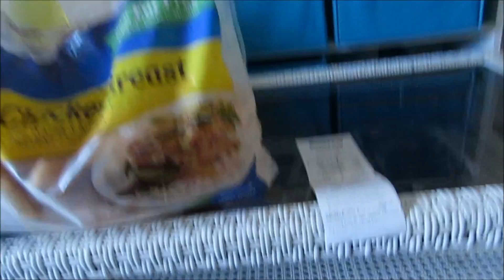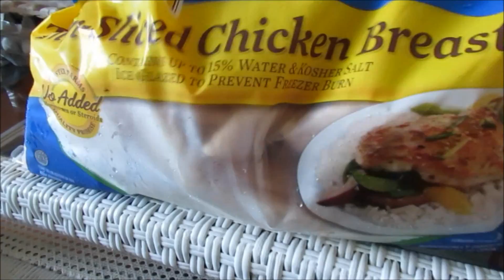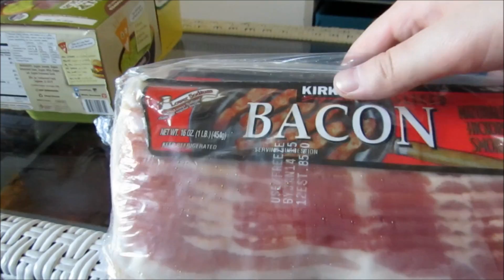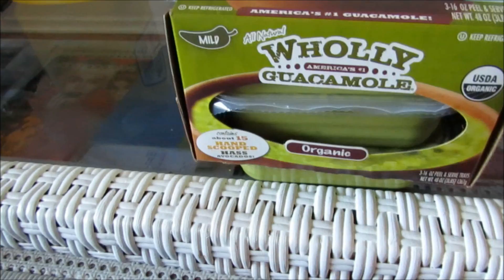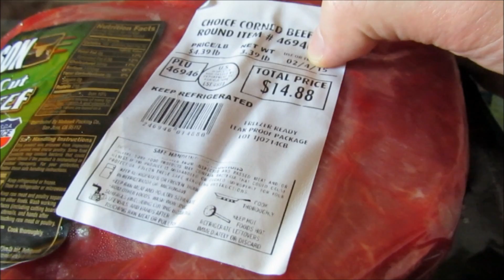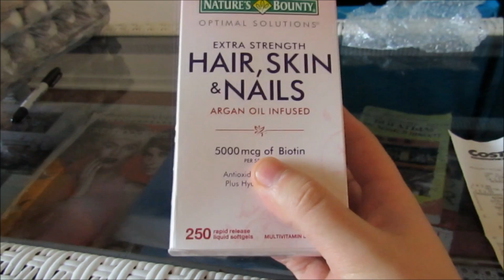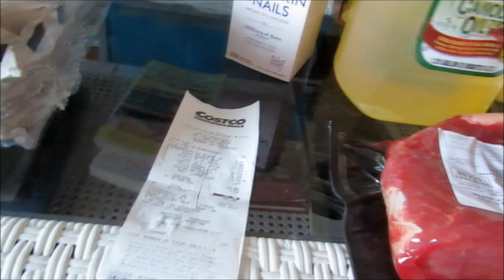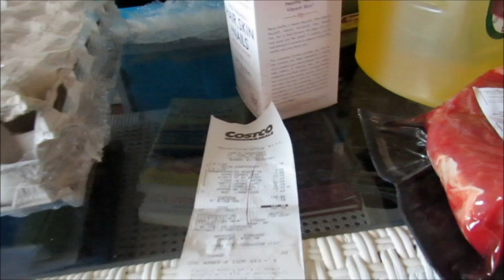Шок!!! Высокие цены на мясо в Америке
Показываю вам высокие цены на мясо в Америке.